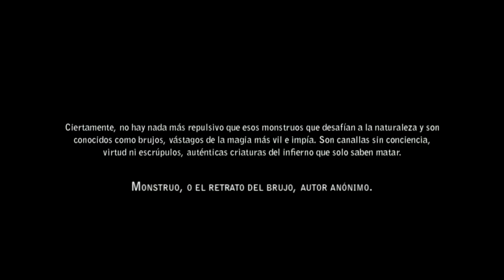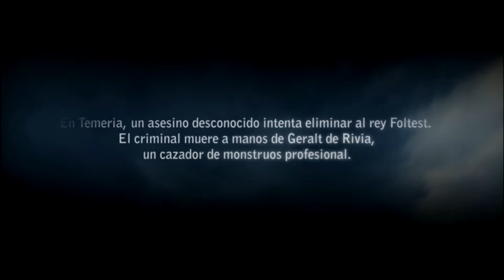The Witcher 2 | Let's play | Español #1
RECUERDA DARLE LIKE SI TE GUSTA!!!